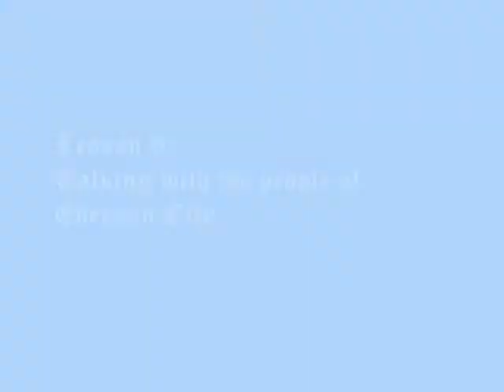Dream of Mirror Online Tutorial - 6 Part 1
This is a tutorial for teach how to begin in DOMO, since the character creation to getting one o more classes.

Lesson of this video:
Talking with the people of Eversun City